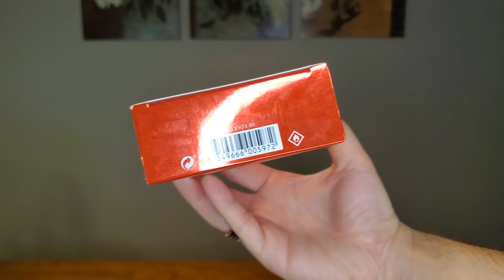PACO RABANNE ULTRARED MAN FRAGRANCE REVIEW! | BEST CHEAP GOURMAND PERFUME FOR HIM?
PACO RABBANE ULTRARED MAN FRAGRANCE REVIEW! | BEST CHEAP GOURMAND PERFUME FOR HIM?